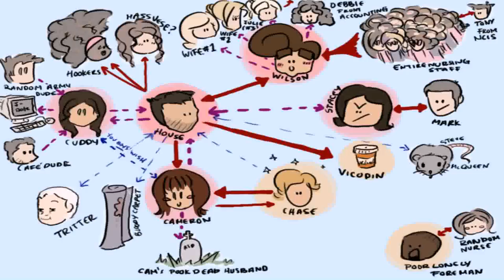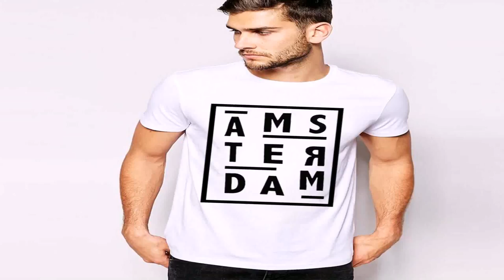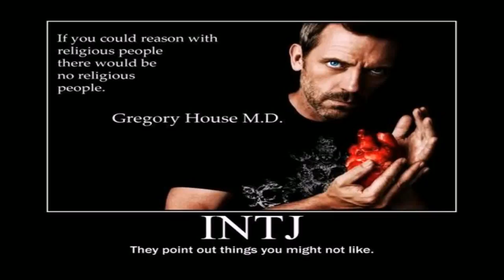House Md Fashion Style (see description) (see description)